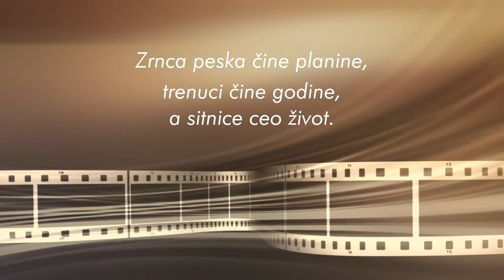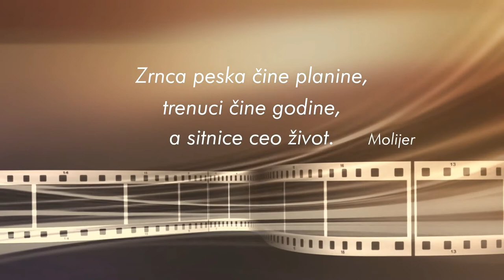Naša priča sa Goranom Kojićem